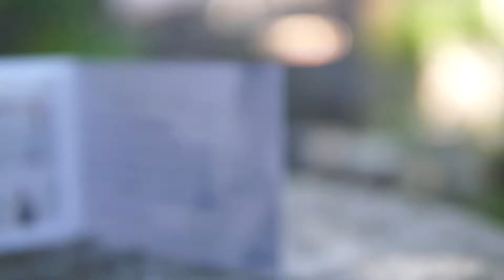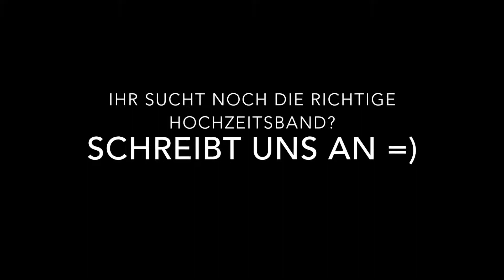Hochzeitsband The Groovetops aus Stuttgart - Unsere Hochzeitspaare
So sehen zufriedene Paare aus! =) wenn auch ihr eure Hochzeitsband buchen wollt, dann schaut unbedingt bei The Groovetops vorbei!